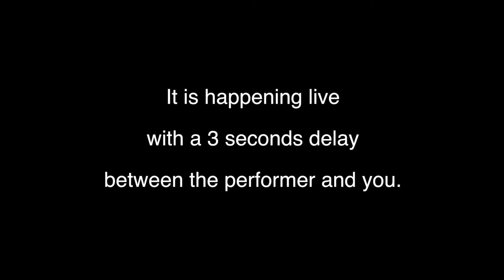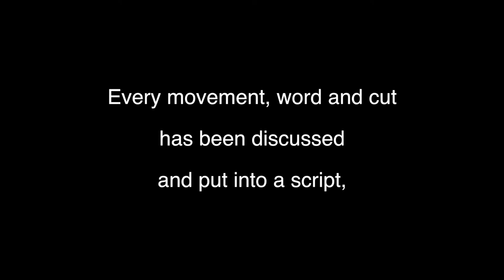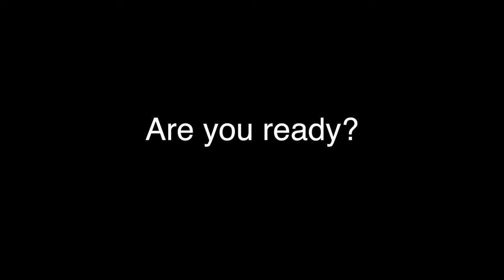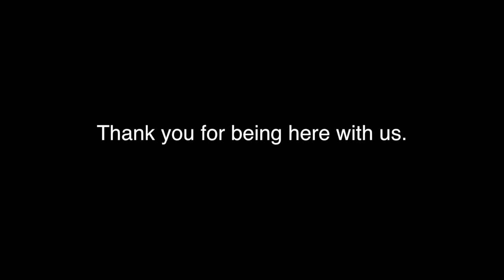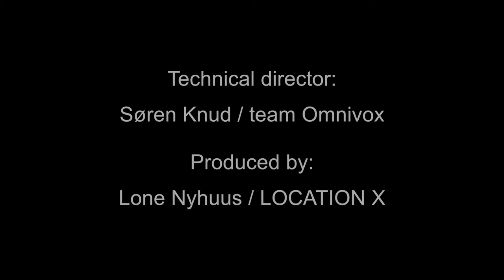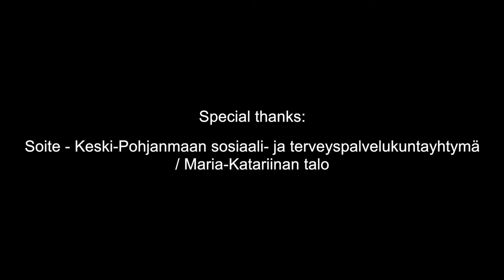You Can Do It! Livestream (Kokkola)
Saturday November 19th, 2022 at 19.00 (GMT+2, Finnish time)

YOU CAN DO IT! a digital dance performance by dance filmmakers Taneli Törmä and Maia Elisabeth Sørensen. The digital performance is based on the stage performance SURVIVORS by Taneli Törmä – LOCATION X and the independent theatre group Studio Total (Helsinki)

CREDITS
Choreography: Taneli Törmä - LOCATION X
Original idea: Taneli Törmä and Anna Lipponen
Film director: Maia Elisabeth Sørensen
Actors: Ilona Kippula and Troels Hagen Findsen
Text: Maia Elisabeth Sørensen, Taneli Törmä and performers
Technical director: Søren Knud / Omnivox
Camera: Lauri Liimatta and Anders Lillhonga
Live editing: Maia Elisabeth Sørensen
Stand-in performers: Niko Karjalainen and Anders Lillhonga
Driver: Maria Välikangas
Producer: Lone Nyhuus - LOCATION X
Produced in collaboration with: Kokkolan Talvitanssit / Vinterdans i Karleby / Winterdance in Kokkola
Photo: Jacob Stage

Supported by Danish Arts Foundation

Special thanks: Soite - Keski-Pohjanmaan sosiaali- ja terveyspalvelukuntayhtymä
/ Maria-Katariinan talo